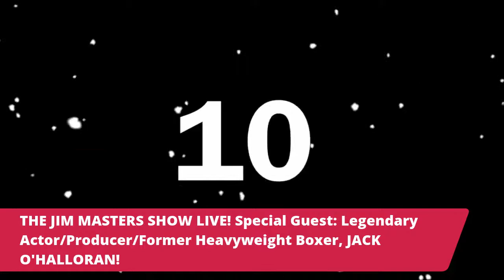Legendary Actor/Former Boxer JACK O'HALLORAN! on THE JIM MASTERS SHOW LIVE!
THE JIM MASTERS SHOW LIVE! -  Legendary actor and former boxer JACK O'HALLORAN joins Jim as his special guest! "Irish" Jack O'Halloran was a rated heavyweight boxing contender in the middle '60s & early '70s. The 6'6" native of Runnemede, New Jersey, was considered one of boxing's most promising heavyweight hopefuls after he remained undefeated in his first 16 professional matches. O'Halloran went on to defeat former title contenders Cleveland Williams, Terry Daniels, Manuel Ramos and Danny McAlinden. In 1972 he won the California state heavyweight championship with a victory over Henry Clark. Scoring an upset victory over eighth-ranked Al "Blue" Lewis in 1973, O'Halloran was on the verge of a bout with Muhammad Ali when he was shockingly knocked out by Jimmy Summerville in Miami Beach, Florida. Even though he knocked out Summerville in the rematch, O'Halloran was never in contention again. He retired in 1974, because of a tumor of the pituitary gland, with a record of 34-21-2 with 17 knockout victories. He lost to future heavyweight champions George Foreman and Ken Norton. He achieved World ranking for several years and was the California Heavyweight Champion in 1972 & 73. He was also inducted into the California Boxing Hall of Fame and the New Jersey Boxing Hall of Fame. Following his retirement he launched a successful career as a character actor in such films as Farewell, My Lovely (1975), King Kong (1976), Superman (1978), Superman II (1980), The Baltimore Bullet (1980), Hero and the Terror (1988), Dragnet (1987) and more. He is a published author with Family Legacy.  Join us for this amazing episode! Share this link! Spread the word! Have a watch party! THE JIM MASTERS SHOW LIVE! is a popular, daily, LIVE, entertainment, lifestyle, talk show series with award-winning television, radio, multimedia personality/host, Jim Masters. Enjoy!